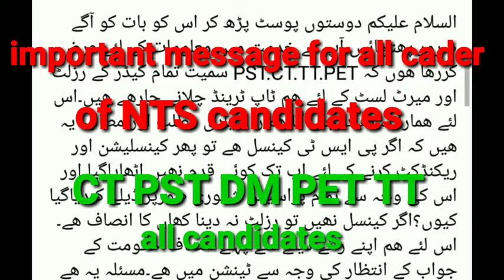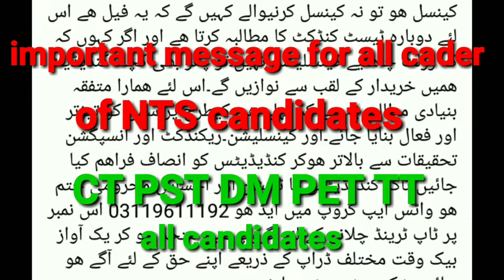important message for PST CT DM PET and TT candidates